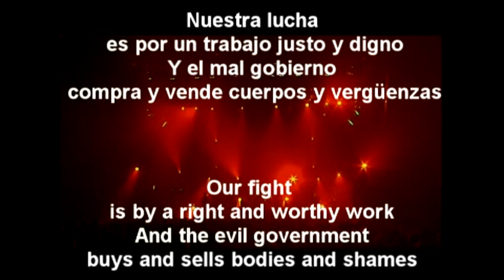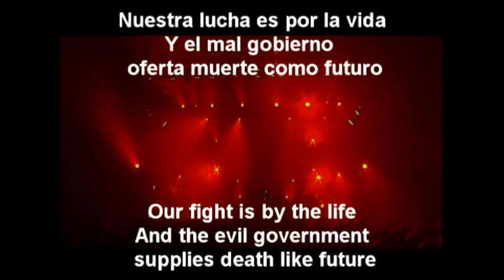Manu Chao mensaje del Subcomandante Marcos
Hermanos,
Nosotros nacimos de la noche
En ella vivimos
Y moriremos en ella
Pero la luz será mañana para los más
Para todos aquellos que hoy lloran la noche
Para quienes se niega el día
Para todos la luz
Para todos todos
Nuestra lucha es por hacernos escuchar
Y el mal gobierno grita soberbia
Y tapa con cañones sus oídos
Nuestra lucha es por un trabajo justo y digno
Y el mal gobierno compra y vende cuerpos y vergüenzas
Nuestra lucha es por la vida
Y el mal gobierno oferta muerte como futuro
Nuestra lucha es por la justicia
Y el mal gobierno
se llena de criminales y asesinos
Nuestra lucha es por la paz
Y le mal gobierno anuncia guerra y destrucción
Techo tierra trabajo pan salud educación
Independencia democracia libertad
Están fueron nuestras demandas
En la larga noche de los 500 años
Estas son hoy nuestras exigencias

Brothers,
We were born at night
In her we lived
And we will die in her
But the light will be tomorrow for more
For all those that today cry the night
For those who the day refuses
For all the light
For all all
Our fight is to make us listen
And the evil government shouts pride
And it covers with guns his ears
Our fight is by a right and worthy work
And the evil government buys and sells bodies and shames
Our fight is by the life
And the evil government supplies death like future
Our fight is by justice
And the full evil government
 of criminals and assassins
 Ours luca is by la Paz
And him bad government announces war and destruction
Ceiling earth work bread health education
Independence democracy freedom
They were our demands
In the long night of the 500 years
These are today our exigencies